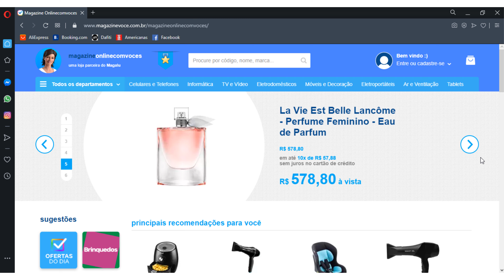MAGAZINE LUIZA Promoções Do Dia MAGAZINE LUIZA Ofertas Do Dia FRETE GRÁTIS MAGAZINE LUIZA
MAGAZINE LUIZA Ofertas Do Dia LOJAS MAGAZINE LUIZA PROMOÇÕES Saldão MAGAZINE PROMOÇÃO HOJE